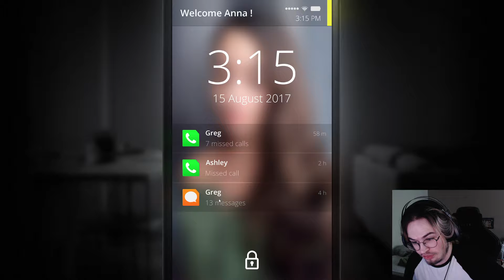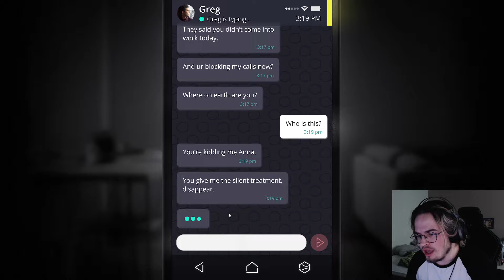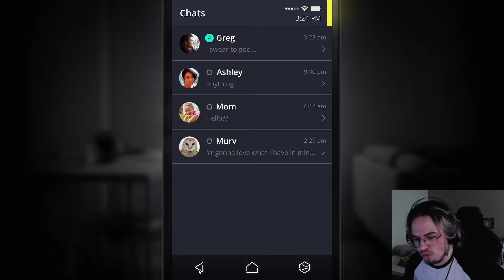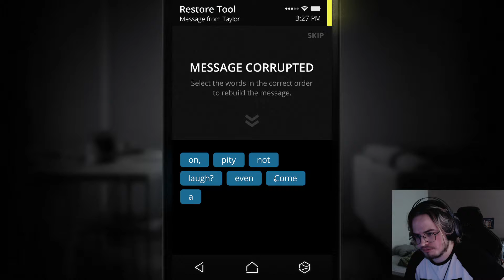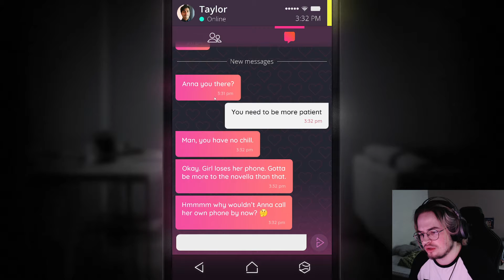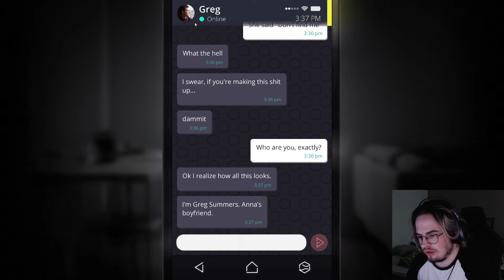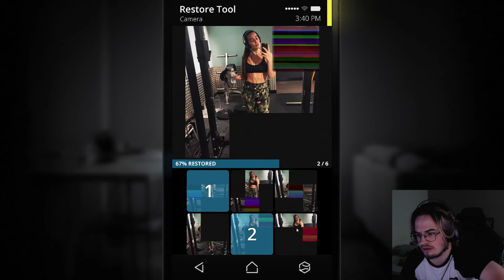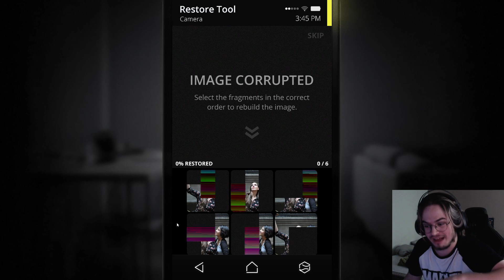SIMULACRA CHAPTER 1: NEW PHONE WHO DIS?????